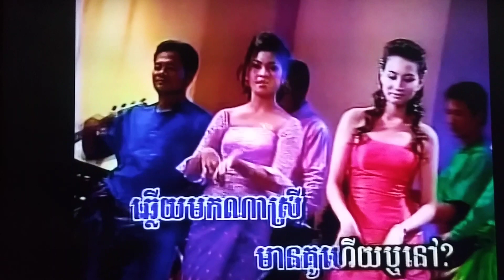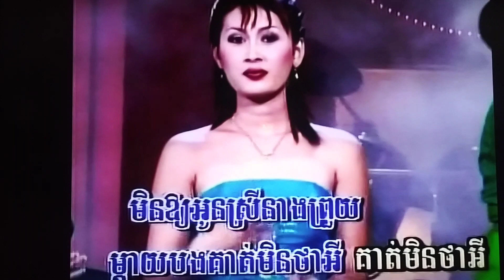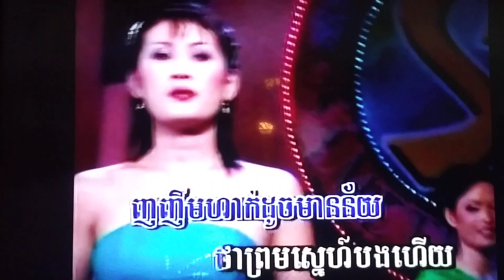January 30, 2024